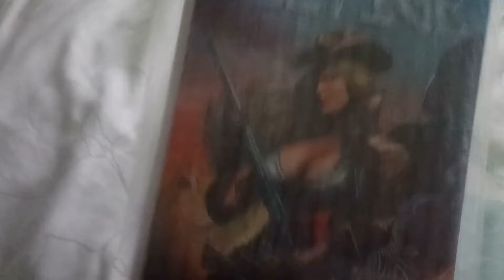Vestige fulfilled Ireland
It's been on the road since the 10th June but vestige arrived today the 20th (after getting to the brothers the day before)